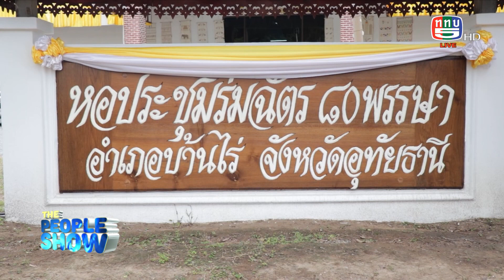the people show 26 มีนาคม 2565 ตรวจราชการและแก้ไขปัญหาภัยแล้ง จังหวัดอุทัยธานี